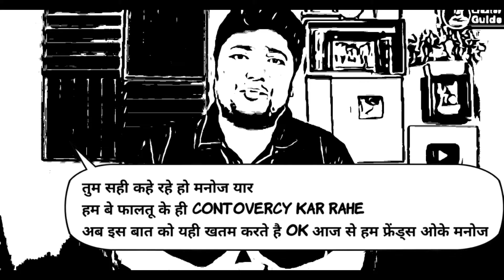1000subcriber 4000watch hours manoj dey fack news!manojdey technicalyogi canotrovery comic version.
1000subcriber 4000watch hours manoj dey fack news!manojdey technicalyogi canotrovery comic version

manoj Dey end technical Yogi contoversy comic version

breking news 1000sucbcriber or 4000 watch hours ka time youtube kam karne ja raha hai

views kaise bhadye YouTub chanal par 2022